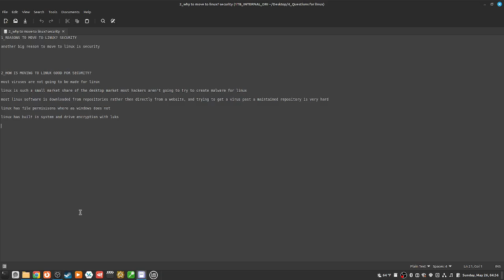620 reasons to move to linux? security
1_HOW TO LINUX MONERO RECEIVE ADDRESS

85zZmhcns6P2VRq2161bKQFGyyW5w5dgJAYdexge17uabBjmCygmHWD7i43fEtozaqXQ2jjB8Pjivv1EsM5hEmEUc36YWPue8

How To,
How To Linux,
Using Linux,
Linux Os,
Linux Distro,
Linux Distros,
Linux Operating System,
Linux Tutorial,
Linux Tutorial For Beginners,
Linux Tutorials,
Linux For Beginners,
Linux Course,
Linux Beginner Course,
Linux Course For Beginners,
How To Use Linux,
How To Use Linux For Beginners,